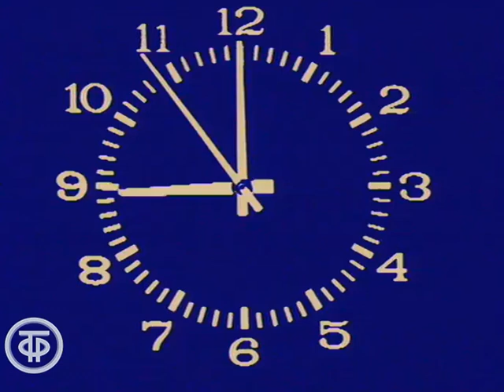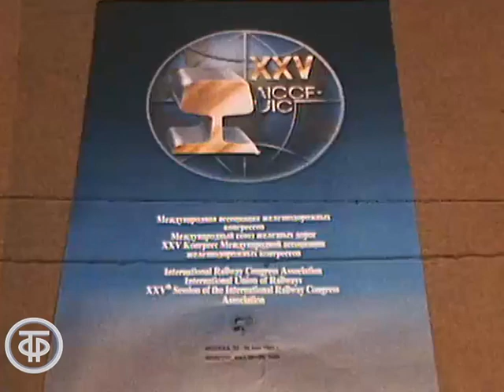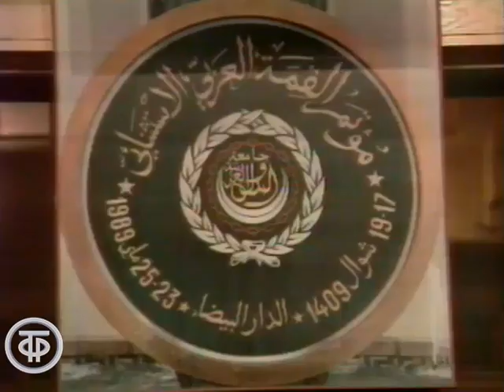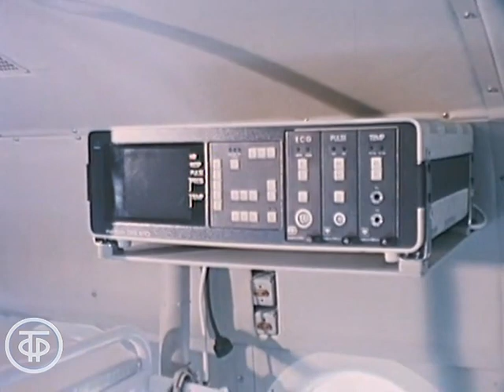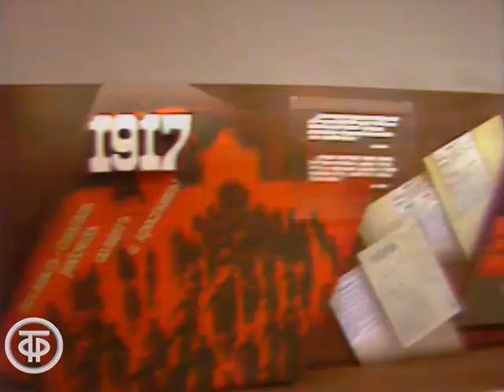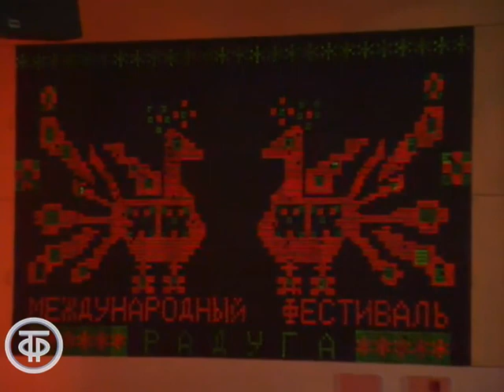Время. Эфир 22.05.1989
Время. Вся власть Советам! Эфир 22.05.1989

Ежедневная информационная программа ЦТ. Ведущие – дикторы ЦТ Аза Лихитченко, Евгений Кочергин.